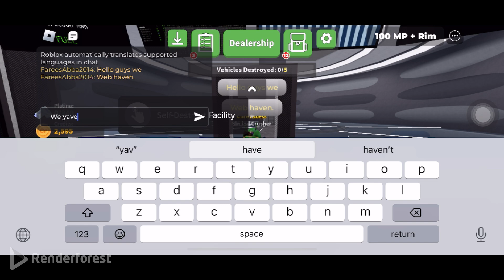Roblox car crushers 2 gameplay part 24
Enjoy surviving the energy core with helicopter in the airport, anyways enjoy the video